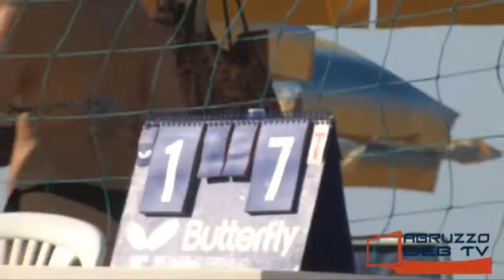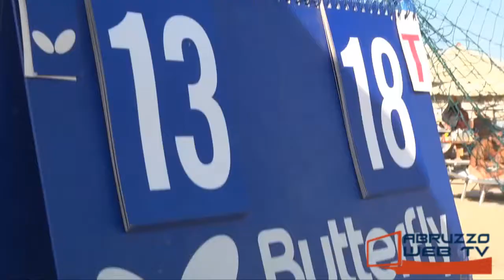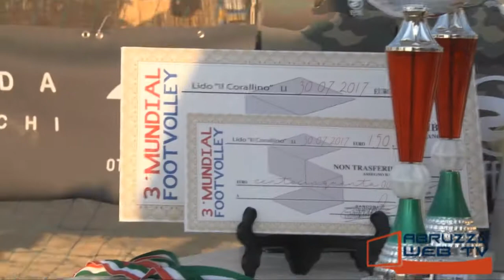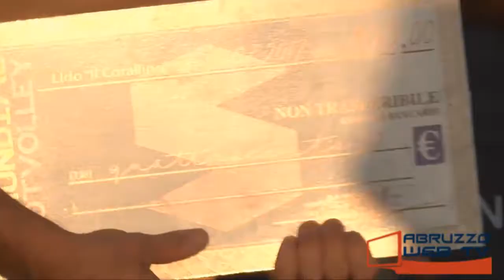Torino di Sangro grande successo per la 3a edizione del Mundial Footvolley 300717